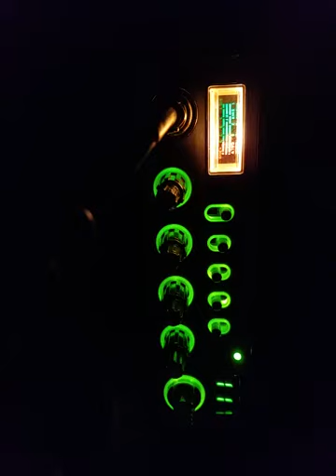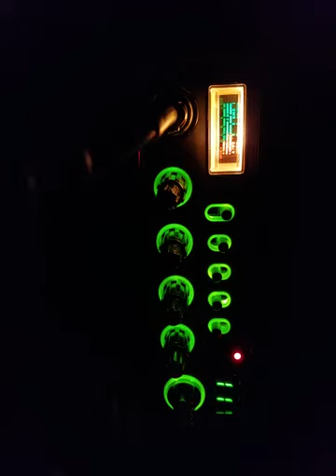04-08-2019 ModSqd 4x4Kauai SkippyAU 500Kauai